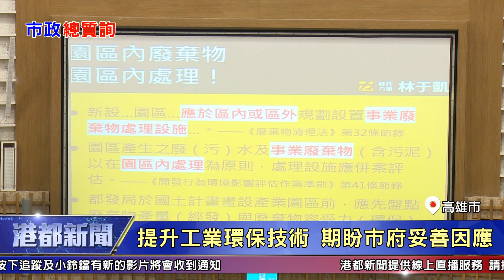1081108【港都新聞】再現違停亂象 議員要求市府正視問題